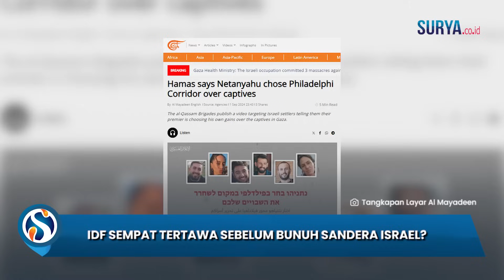REKAMAN Video sebelum Tentara IDF Bunuh Sandera Israel Dirilis Hamas, Zionis Sempat Tertawa?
SURYA.CO.ID - Al Qassam menerbitkan video yang ditujukan kepada para pemukim Israel.

Adapun video itu berisi enam sandera Israel yang tewas dibunuh Pasukan Pertahanan Israel (IDF).

Dikutip dari Almayadeen Net, video tersebut menanggapi pernyataan terkini Perdana Menteri Israel Benjamin Netanyahu.

Sebelumnya, Netanyahu mengatakan pihaknya lebih memilih Philadelphia dibanding pembebasan tawanan.

Brigade Al Qasam juga memperlihatkan tentara Israel sempat tertawa sebelum membunuh sandera di Gaza.

Namun Israel menyatakan bahwa mereka hanya menemukan enam sandera Israel di terowongan Rafah.

Padahal keenam sandera tersebut tewas akibat serangan udara Israel.